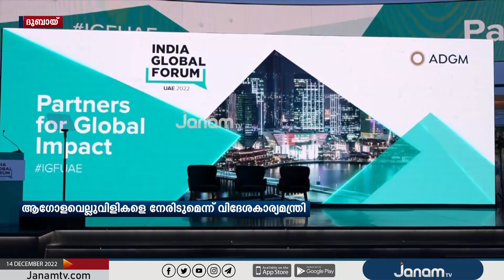ആഗോളവെല്ലുവിളികളെ ഇന്ത്യയും UAEയും സംയുക്തമായി നേരിടുമെന്ന് ഇന്ത്യൻ വിദേശകാര്യ മന്ത്രി Dr. S ജയശങ്കർ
ആഗോളവെല്ലുവിളികളെ ഇന്ത്യയും UAEയും സംയുക്തമായി നേരിടുമെന്ന് ഇന്ത്യൻ വിദേശകാര്യ മന്ത്രി ഡോ S ജയശങ്കർ